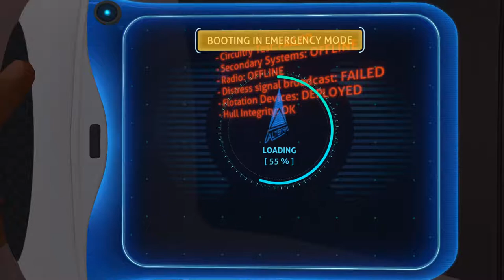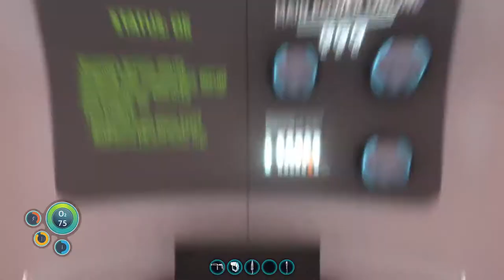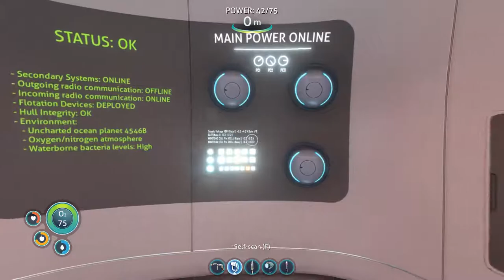Let's Play Subnautica 01 Last Flight of the Aurora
Survival mode play-through of Subnautica by Unknown Worlds. A survivor of the ACS Aurora surveys the ship wreckage from dubious safety of their life-pod and sets about trying to effect their rescue. (no mic)